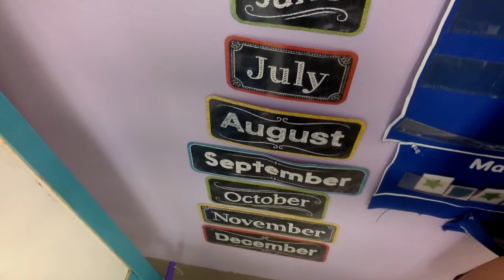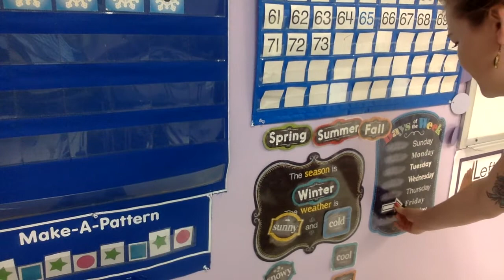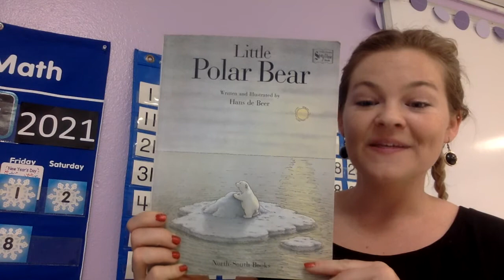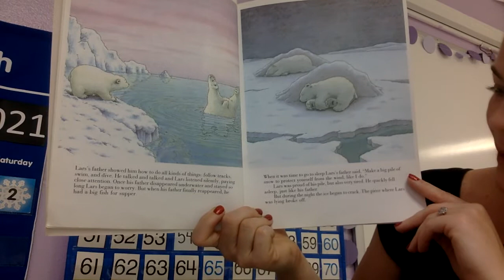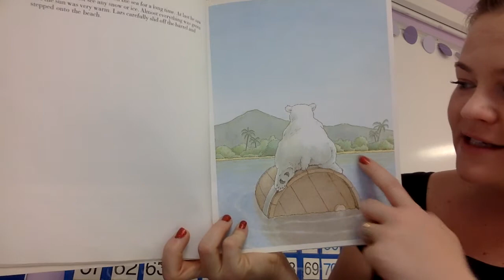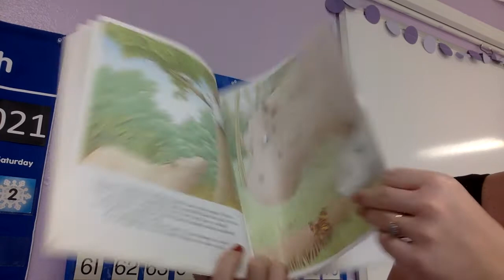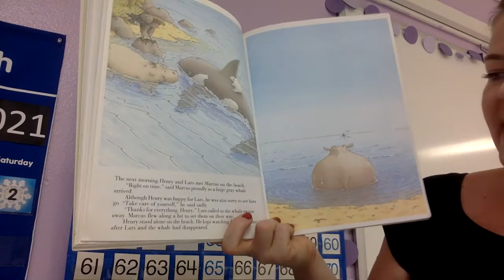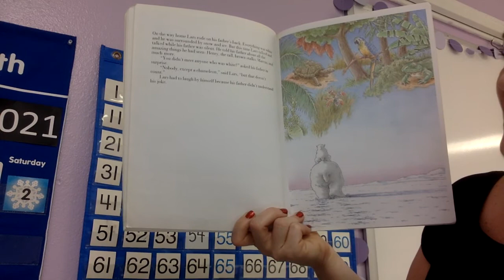Jan 8th Morning Meeting